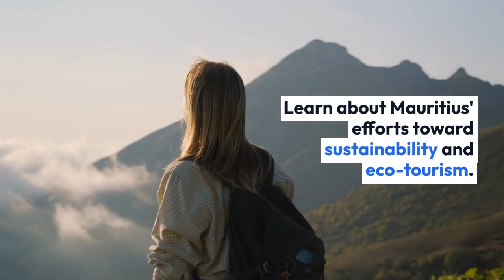Hidden Wonders of Mauritius: Unveiling Paradise Beyond the Beaches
While Mauritius is renowned for its breathtaking beaches and luxury resorts, there's a world of hidden wonders waiting to be discovered beyond the shoreline. In this captivating video, we delve deep into the lesser-known facets of Mauritius, revealing its rich cultural heritage, diverse landscapes, and unique experiences that go beyond the typical tourist brochure.